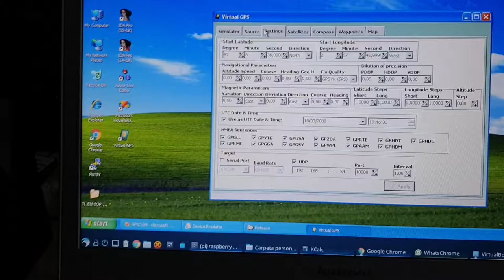2021-10-19: UDP to GPS NMEA protocol conversion test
In order to check NMEA protocol, this test executes a driver that receives fake GPS information from a laptop using network UDP socket and sends information through COM port in Hyundai Tucson LAN5020EHTL device. In this video you can see 7WAYS displaying maps from coordinates sent from laptop. This test also works with IGO.